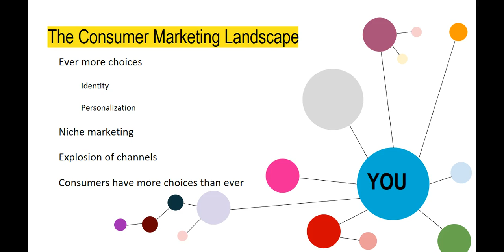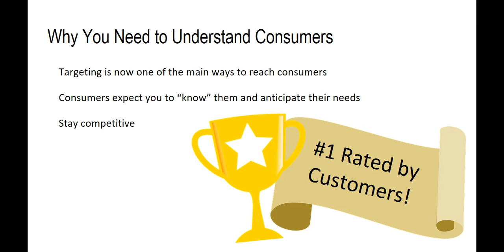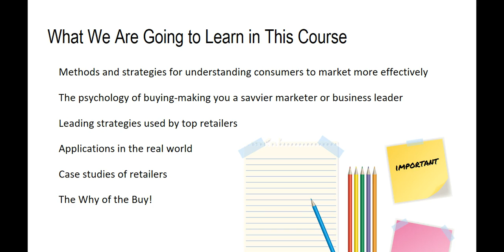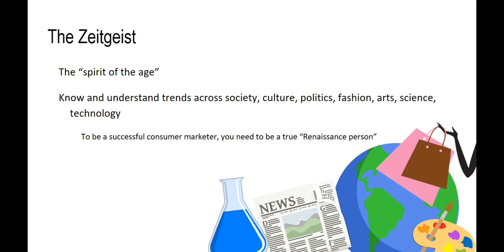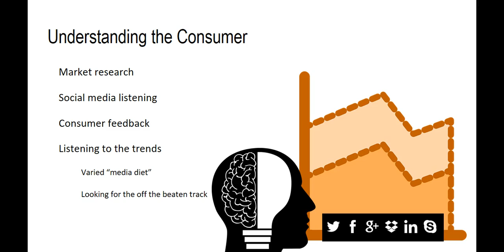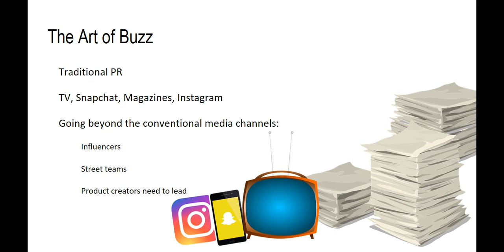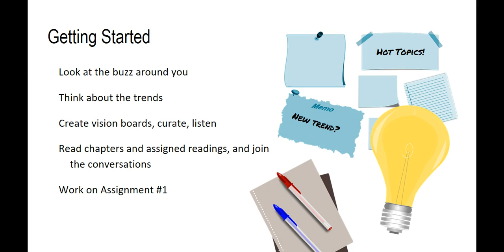Understanding Consumer Behavior Week 1 Buzz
Learn marketing analytics now.

Want a manager's guide to making data-driven marketing decisions that's accessible and non-technical instead?